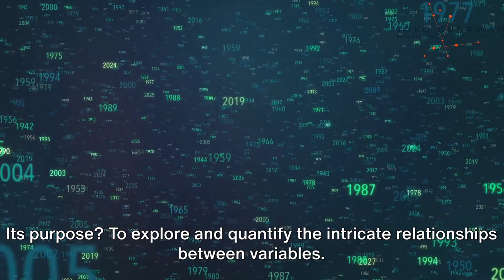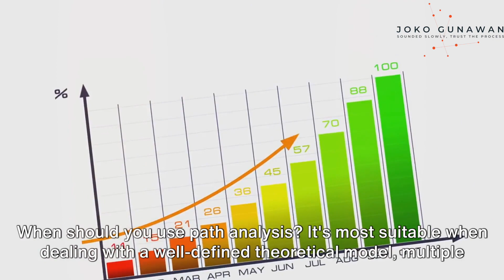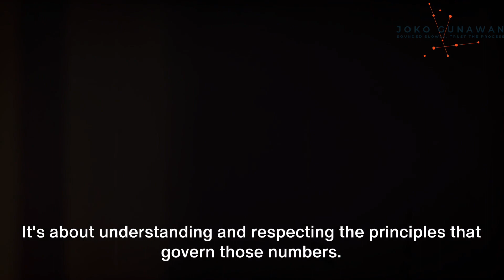Path Analysis: Explained! [Overview]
This video provides an overview of path analysis. Enjoy!